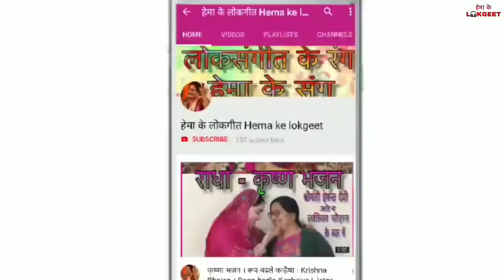माँ के सज गये नौं दरबार। Ma ke Saj gaye no darbar। Mata ke bhajan। HemakeLokgeet। Navratri Bhajan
Aaj hemake lokgeet channel par aapke liye navratri bhajan series me mata rani ka bahut he sunder bhajan le kar aaye hai.